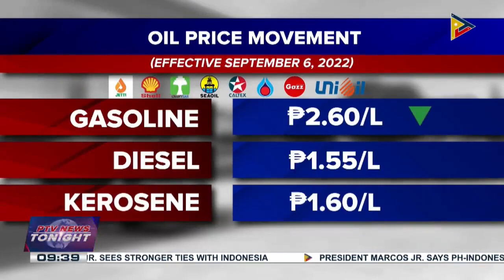Oil firms to implement price rollback effective September 6